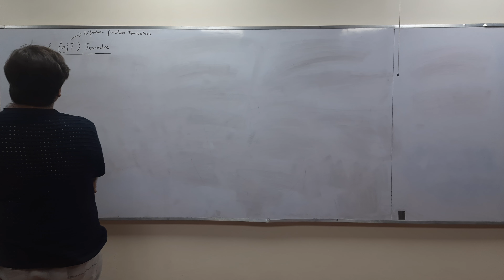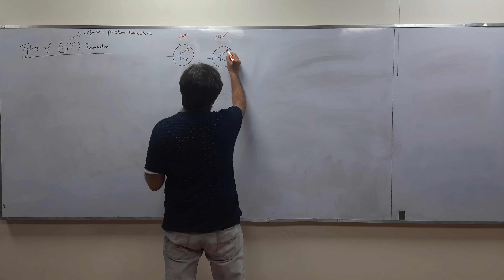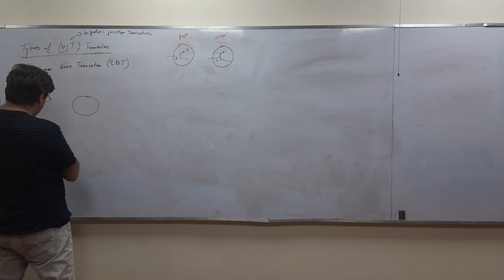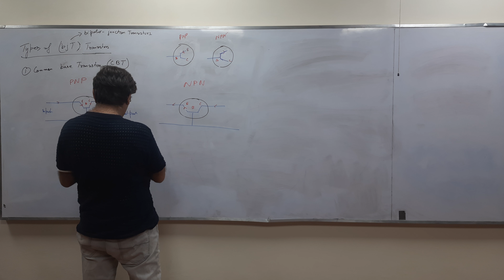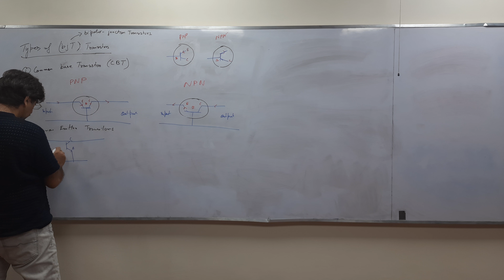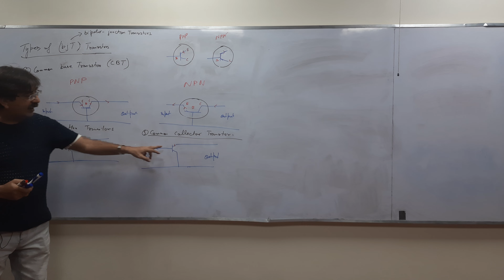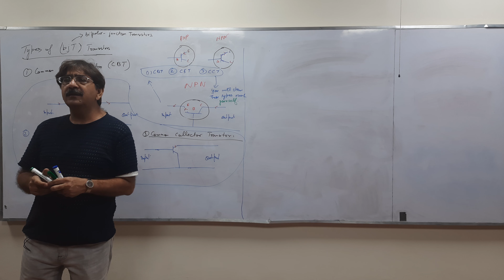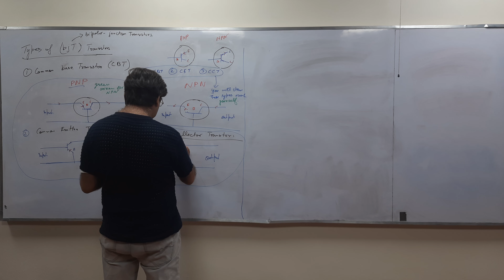Transistors 2: Types of BJP Transistors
This channel is based on free lectures related to Theoretical High Energy Physics. Nevertheless, some videos related to coffee lovers, coffee recipes and enjoyable everyday activities, and recommended products with reviews from authors are also uploaded. You can attend all the lectures related to theoretical Physics like Quantum mechanics, Classical Mechanics, Classical mechanics for general dynamics for constrained systems, Linear Algebra, Tensor,  relativity, cosmology, etc. Kindly Subscribe to my channel because we need your support and feedback to register our channel on YouTube. If you have any questions regarding any topic discussed in the videos then please never hesitate to put questions in the comments box, we will be pleased to answer your questions and confusion.
My Introduction
1) Quantum Mechanics
Lecture-1 Lecture-2 Lecture-3 Lecture-4 Lecture-5 Lecture-6 Lecture-7 Lecture-8 Lecture-9 Lecture-10 Lecture-11 Lecture-12 Lecture-13 Lecture-14 Lecture-15 Lecture-16 Lecture-17 Lecture-18 Lecture-19 Lecture-20 Lecture-21 Lecture-22 2)
2) Lectures on Classical Mechanics
Lecture-1 Lecture-1a Lecture-2 Lecture-3 Lecture-4 Lecture-5 Lecture 6 Lectue-7 Lecture-8 Lecture-9 Lecture-10 Lecture-11 Lecture-12
3) Lectures on Relativity and Cosmology
L-1 L-2 L-3 l-4 L-5 L-6 L-7 L-8 L-9* Tensor-1 L-10* Tensor-2 L-11* Tensor-3 L-12* Tensor-4 L-13* Tensor-5 L-14* Tensor-6 L-15* Tensor-7
4) Lectures on Electrodynamics
L-0 L-1 L-2 L-3 L-4 L-5 L-6 L-7 L-8 L-9 Lecture-10 Lecture-11
5) Lectures on Advanced Quantum Mechanics
6) Lectures on Complex Analysis Complex
Lecture-1 complex Lecture-2 complex Lecture-3 complex Lecture-4 complex Lecture-5 complex Lecture-6-1 complex Lecture-6-2 complex Lecture-7-1 complex Lecture-7-2
7) Moodle (Learning Management System)
Step by Step Guidelines to Arrange Lectures, Uploading Assignments and Work on Slate or Moodle Step by Step Guidelines to make an online Mathematical Quiz for Moodle or LMS by using latex.